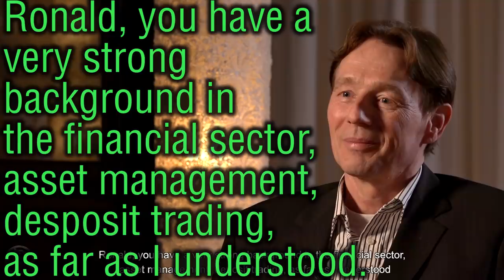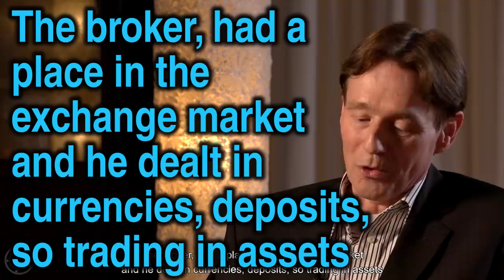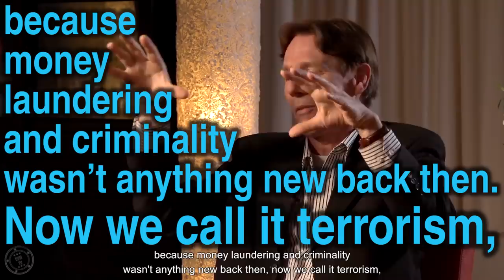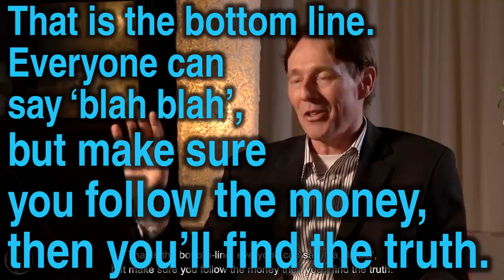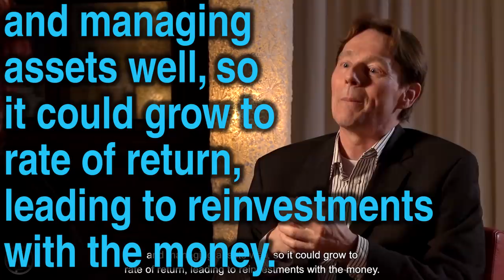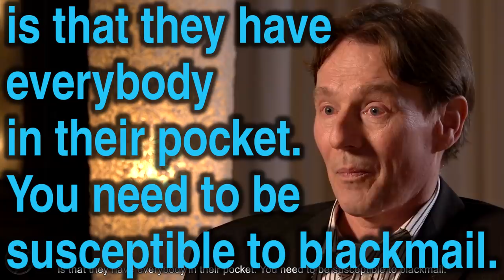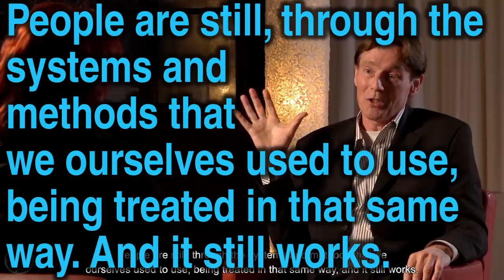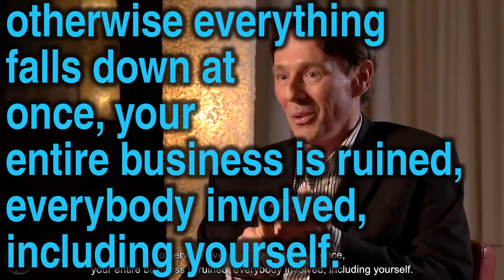Banker Whistleblower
Financial Insider, Ronald Bernard, Exposes Global Elite Illuminati New World Order Conspiracy.

Dutch Globalist Banker Shocking Interview

Large English Subtitles Translated Text Captions

New April 2017

Real Big Money: Revelations by an insider